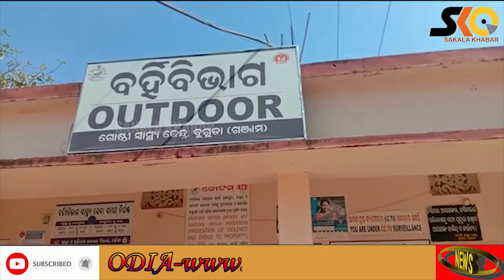ବୁଗୁଡାରେ ରାଜନୈତିକ ହିଂସା, ବିଜେପି ପ୍ରଚାର ଗାଡିକୁ ଭାଗିଂବା ସହ ଡ୍ରାଇଭରକୁ ଆକ୍ରମଣ କଲା ଦୁବୃର୍ତ୍ତ।